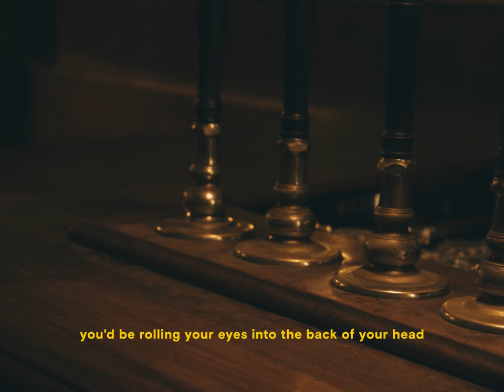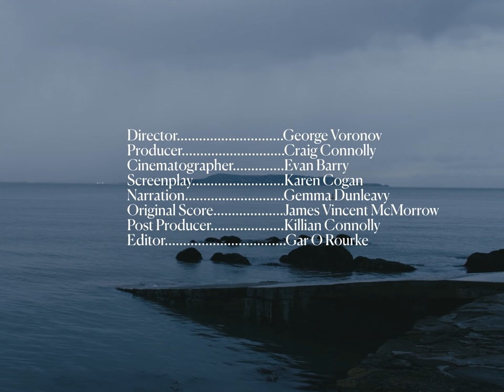Homecoming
As a specially commissioned piece for To Be Irish, District Magazine has paired writers up with visual artists to bring together different perspectives on what it means to be Irish at Christmas.

In this short film Homecoming, an Irish woman in London is caught in a reverie as she contemplates the fact that she will not be able to return home for Christmas. Meanwhile, back in Ireland, the world is left empty without her presence.

Director George Voronov
Producer Craig Connolly
Cinematogropher Evan Barry
Screenplay Karen Cogan
Narration by Gemma Dunleavy
Original Score James Vincent McMorrow
Post Producer Killian Connolly
Editor Gar O Rourke

which runs from 21 - 31 December 2020.